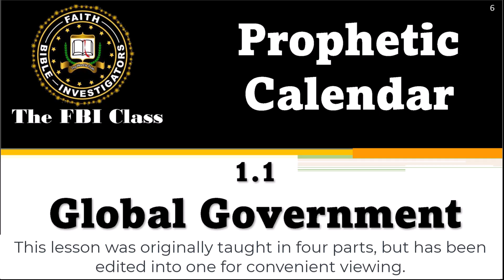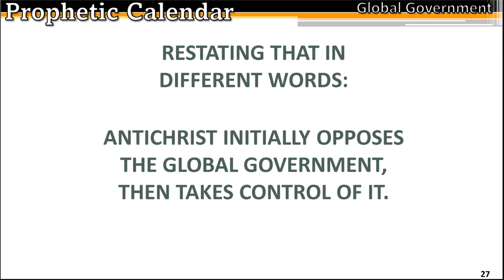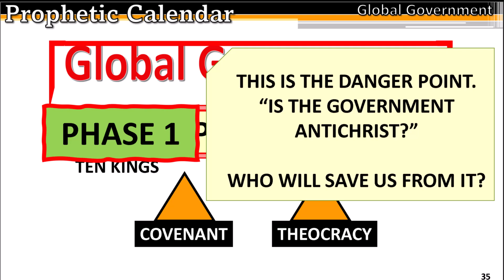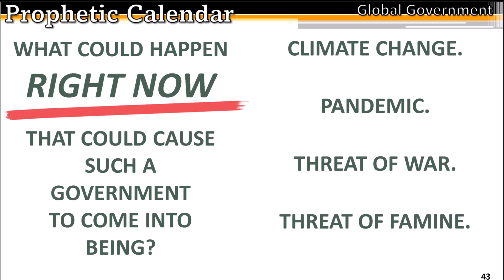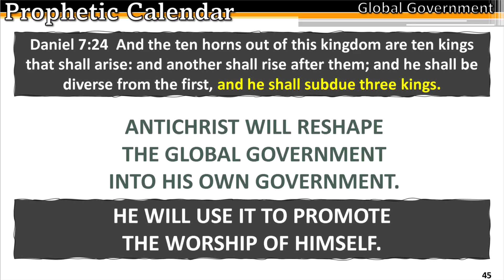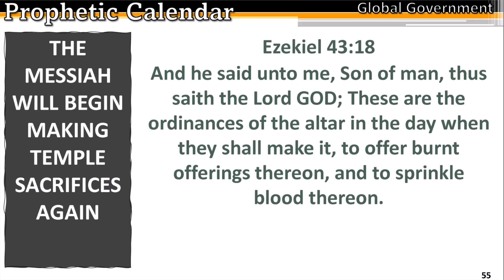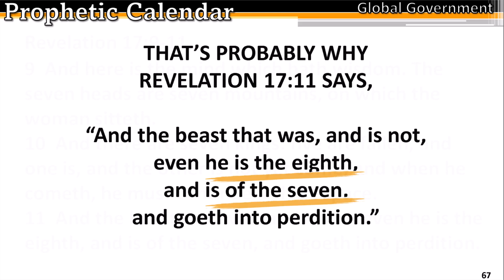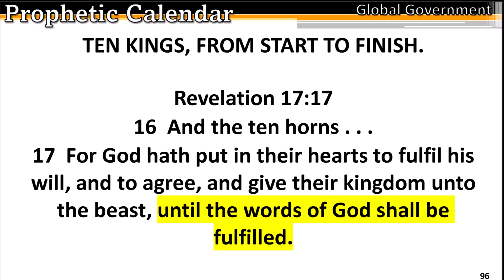God's Prophetic Calendar - Global Government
Lesson One in our series, "God's Prophetic Calendar."
Global government is on the way. By the time you read this, it may have already arrived. In the lead-up to the Seven Years of Daniel's Seventieth Week, be knowledgeable about what's coming on the world.
This is edifying for Christians, and a loving warning to those who either disbelieve, or oppose the truth of God's Word, the Bible.